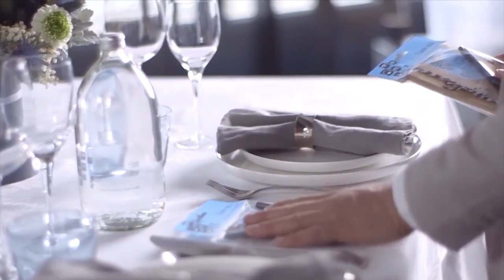Welcome to Totem Group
Every Event Counts
Totem Group is your special events squad. We’re your team of highly trained experts who will execute your marketing events, conferences, incentives and group travel with detail and precision.  Totem is here to support your team and make your brand shine in front of your people, customers, and sales channels.